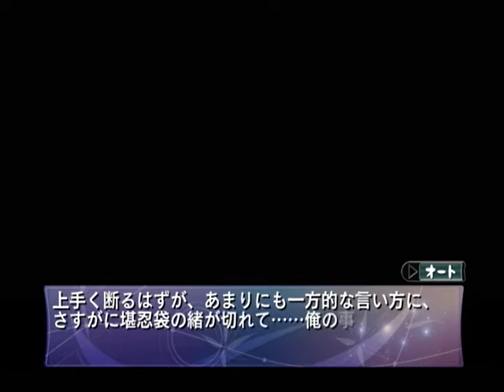【PS2】六ッ星きらり ～ほしふるみやこ～ 初見プレイ Part７６ 慧攻略 ～……なんて嘆く前に、信頼されるよう、努力する方が重要か 【スタートオンゲームズ】【スタゲー】【JAPAGE】